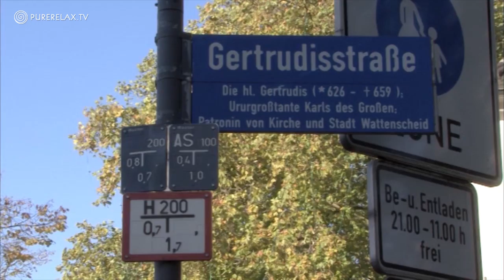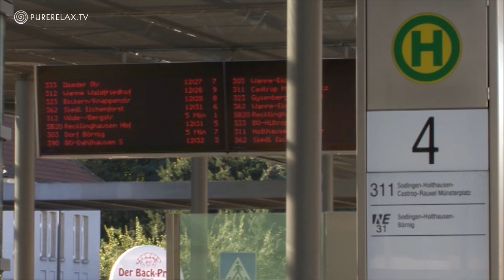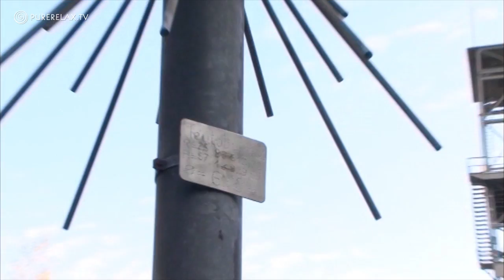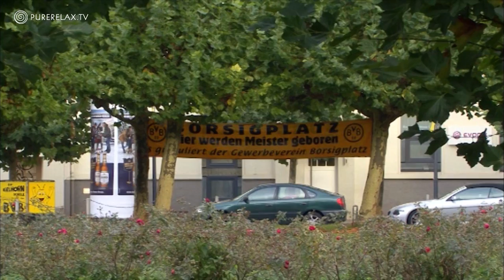Naturvideos - Gitarren Musik, Ambient, Instrumental & Easy Listening - MEIN RUHRGEBIET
Unsere Relax Videos verbinden instrumentale Hintergrundmusik mit Naturbildern, die zur Entspannung von Körper, Geist und Seele dienen. Harmonisch schöne, ruhige und langsame Musik kann als Musik zur Entspannung, Musik zum Lernen, Arbeiten und Studieren, wie als Stimmungsmusik, ruhige Schlaf Beihilfe Musik, als Soundtrack für Yoga und Meditation, Wellness-Musik, Hintergrundmusik, beim Spielen oder einfach nur zum Genießen verwendet werden. Hier finden Sie einen ruhigen und schönen Ort zur Inspiration, Beruhigung, Heilung und Entspannung, um wieder neue positive Energie und Kraft aufzutanken um den stressigen Lebensalltag wieder zu bewältigen. Relaxen sie zusammen mit der Natur und instrumentaler Musik. Unsere Naturfilme bringen Harmonie und Ruhe in Ihren Alltag!